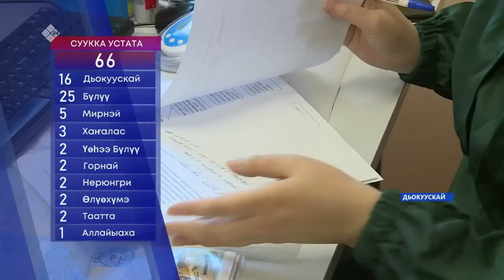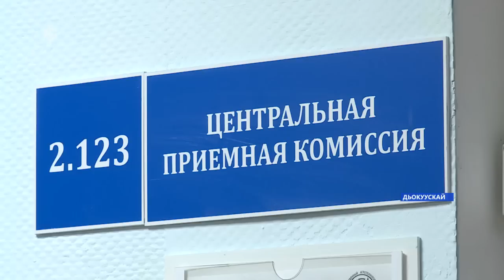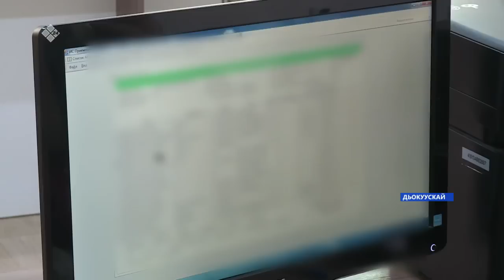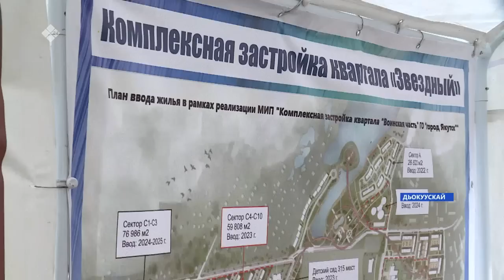«Саха сирэ» информационнай биэрии. От ыйа 21 күнэ 20:30ч